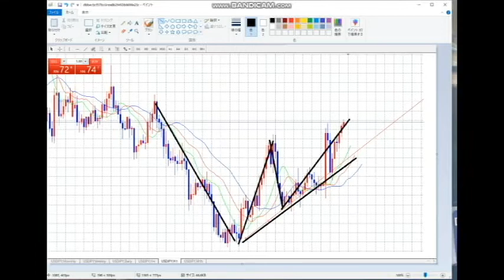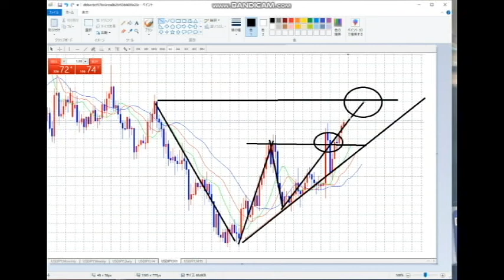【FX】Wは右辺が強い。5月11日ZOOM22：00～